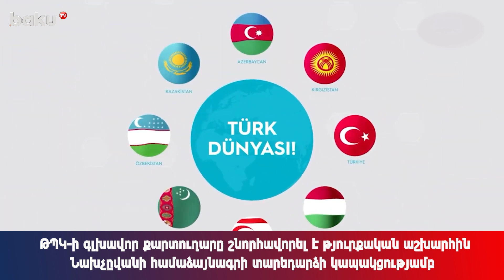«Լավագույն տանկային դիվիզիա» կոչման համար մրցույթ է անցկացվել